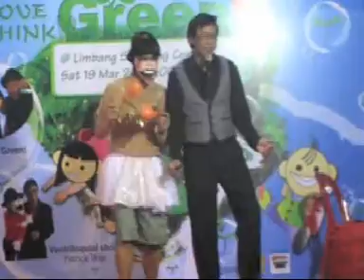Singapore magician ventriloquist Patrick having fun with human puppet 2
Singapore magician ventriloquist Patrick Wan having fun with human puppet 2